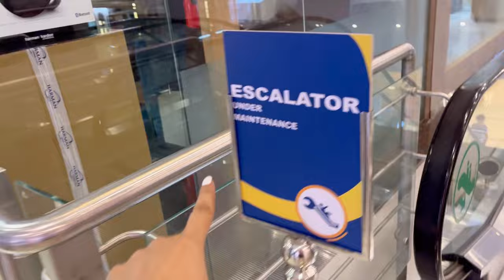Evy Nanu Kyu Ho rahe Hai Alag